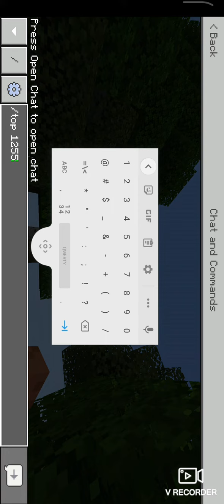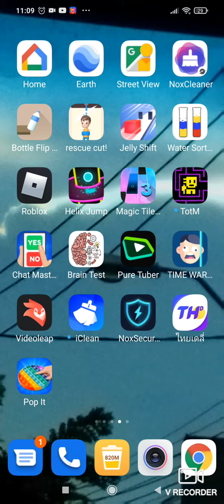farland แบบ ย่อ